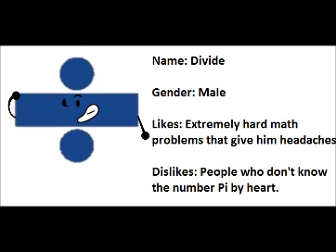Divide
Yeah, he floats.